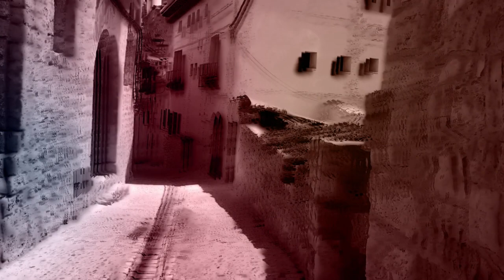La Boucle 268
2023.11 - La Boucle Records

Experimental music label broadcasting psychedelic videos and electronic sounds on Internet.
"La Boucle" serie featuring trippy and unusual loops paired with psychedelic videos, this is a foundation of the label which was created in 2019. Although this series is set to conclude in 2024 to pave the way for album releases.

The website offers a gateway to further exploration. Discover NoisePad, an interactive tool for creating generative music online!
Additionally, the blog delves into the history of experimental music, showcasing influential works and movements. Visitors can also download free mp3s of pads, noises, and natural ambiances.

For musicians and collaborators interested in working with us, we welcome you to reach out through the contact form on our website.

This music is also available as NFT on the Ethereum blockchain, follow the link below for more.